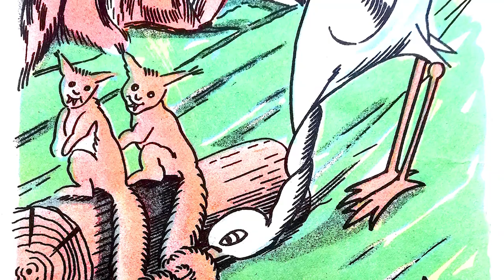Maria Jawczyc "Karnawał w lesie"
Wierszyk Pani Marii Jawczyc pt. „Karnawał w lesie” pochodzi z książeczki pt. "Wesołe historyjki” wydanej nakładem Wydawnictwa "Biblos" Kraków w 1958 roku.